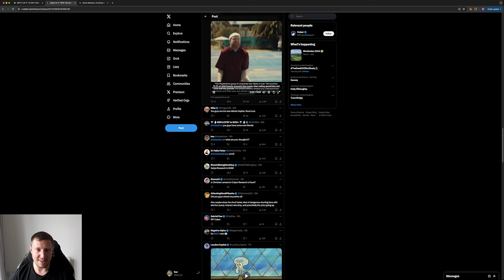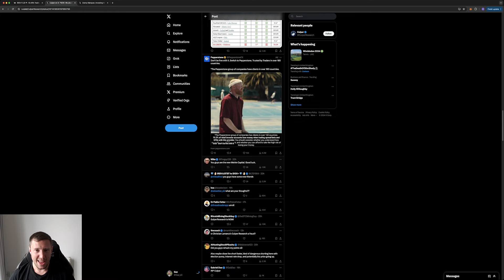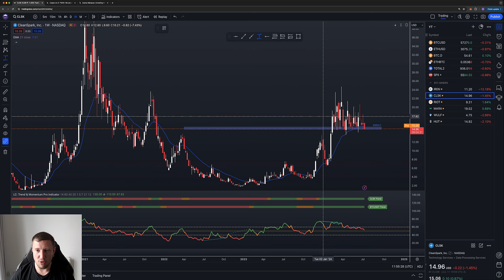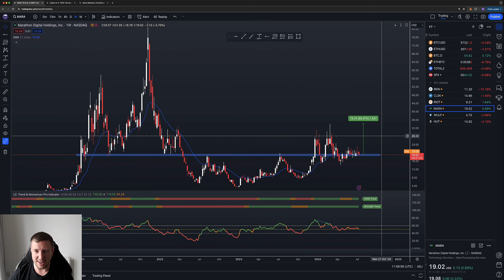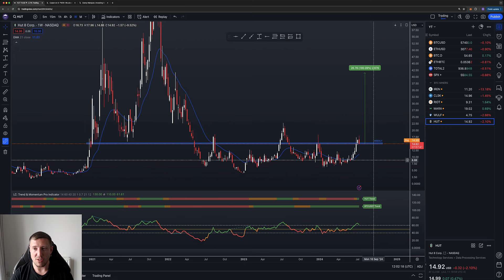Time To Buy Bitcoin Mining Stocks!? | IREN Short Call!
In today's video we do some technical analysis on 6 of the top performing Bitcoin miners and discuss trade/investment entries!

We wish to remain transparent and impartial. Our content is intended for general information and is always available online.

Please understand the risks of investing in cryptocurrency and consult a financial advisor.